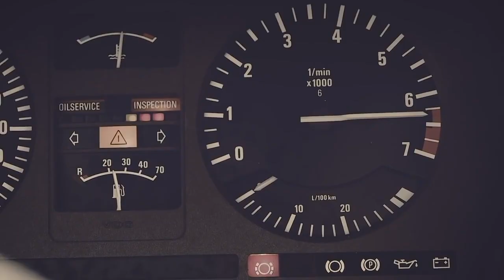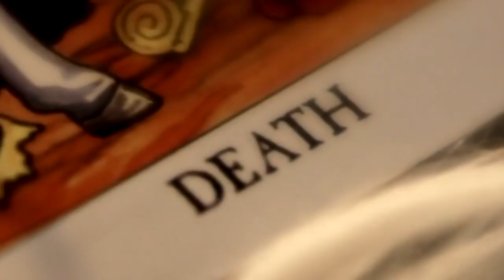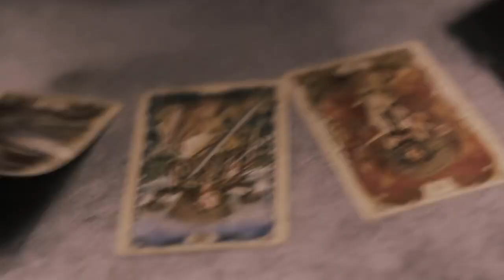The Raven Cycle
Song: Blood in the Water